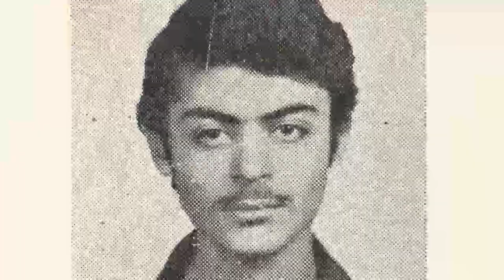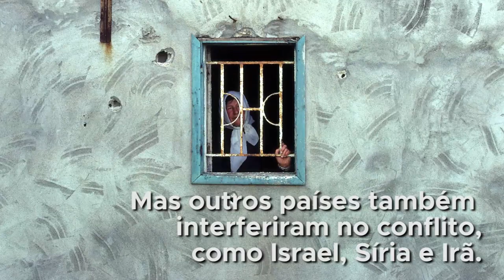ESPECIAL: Libaneses lembram guerra civil que forçou vinda para o Brasil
De 1975 a 1990, uma guerra opondo diferentes grupos político-religiosos destruiu o Líbano e deixou cerca de 120 mil mortos. Para fugir da violência, Marie Obeid e George Hage cruzaram o Atlântico e chegaram ao Brasil, onde puderam reconstruir suas vidas longe dos conflitos. Confira nesse vídeo especial do Centro de Informação das Nações Unidas para o Brasil (UNIC Rio). Reportagem completa